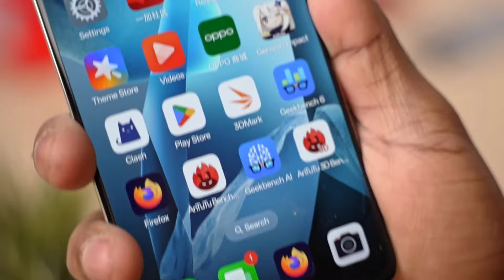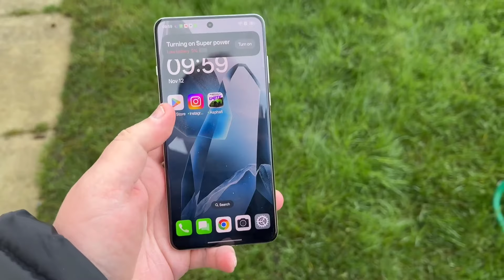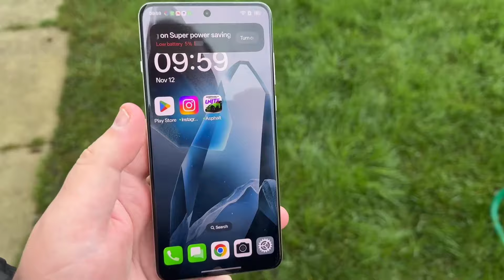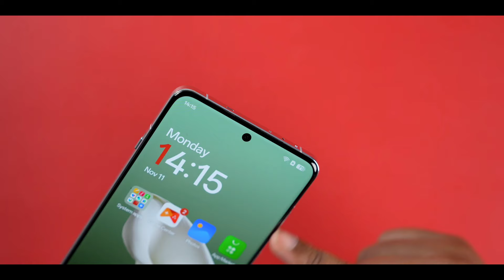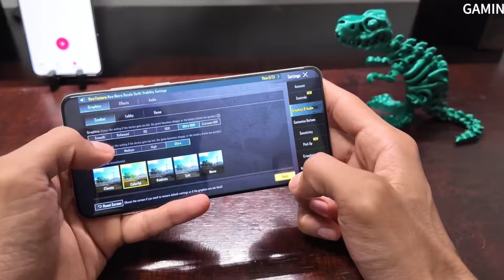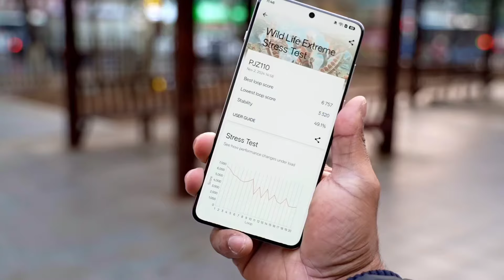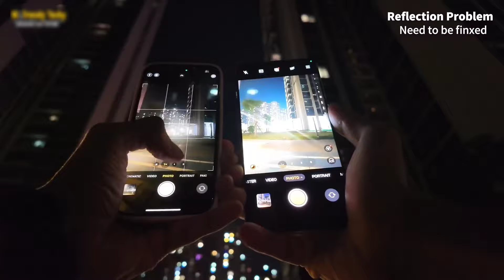53 হাজারে আর ও এক গেমিং বিস্ট OnePlus 13 Bangla Revew, price in Bangladesh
53 হাজারে আর ও এক গেমিং বিস্ট OnePlus 13 Bangla Revew, price in Bangladesh

Video credit @Mr.TrendyTechy and other creator

abaut this video:- assalamu alaikum dosto, main is videome OnePlus ka OnePlus 13 ka unboxing and review kia he. this phone flagships killers all rounder phone.asha karta hu aplogoka pasand ayega.

OnePlus 13 Bangla Revew
OnePlus 13 price in Bangladesh
OnePlus 13 in saudi arabia
OnePlus 13 in malesia
oneplus 13
oneplus 13 specification
oneplus 13 design
oneplus 13 cameras
oneplus 13 trailer

সাথে থাকবেন ।